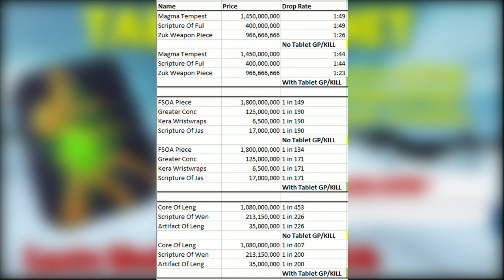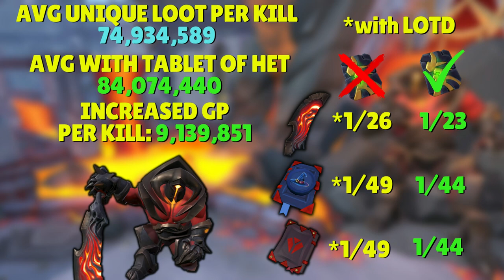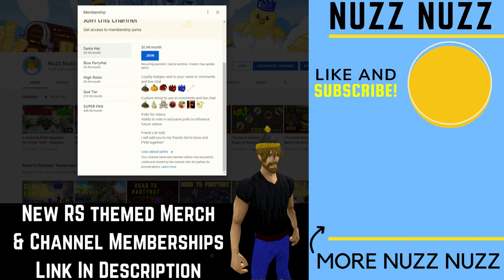Why NOW Is The PERFECT TIME To Farm Elder Godwars..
In Runescape 3, the tablet of het was released and we will be breaking down
just how good it is at each and every boss and talk about just how amazing GP/hr elder godwars is right now.